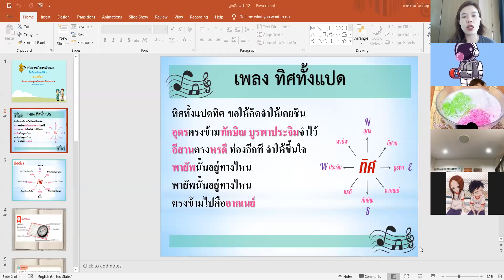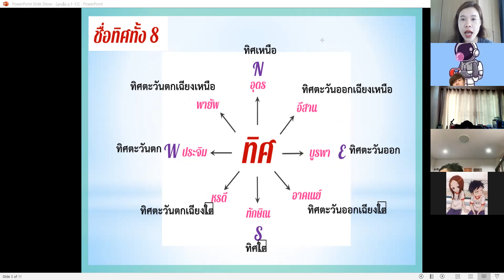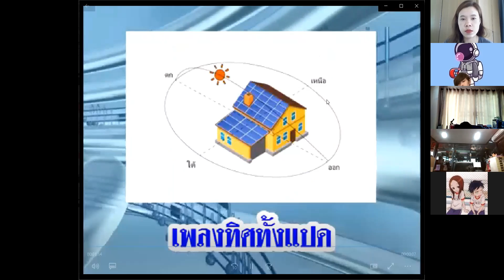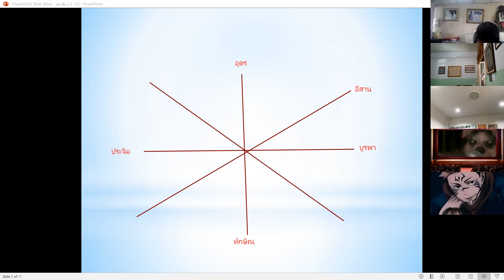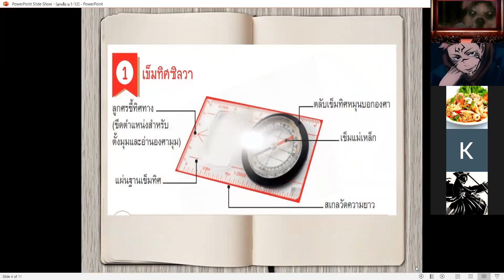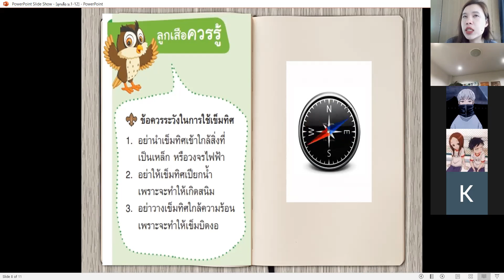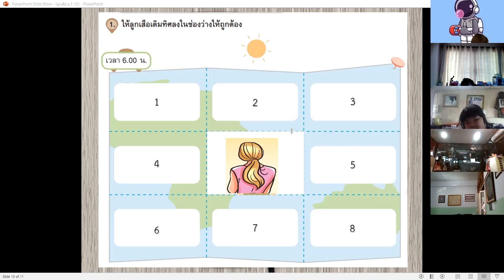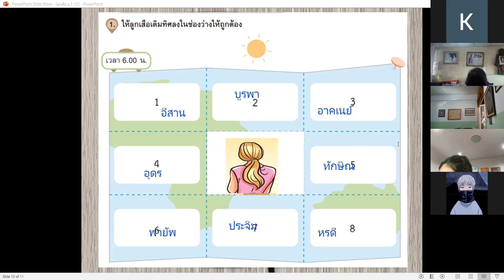ม.1/1 วิชา ลูกเสือ 2 ก.ย. 2564